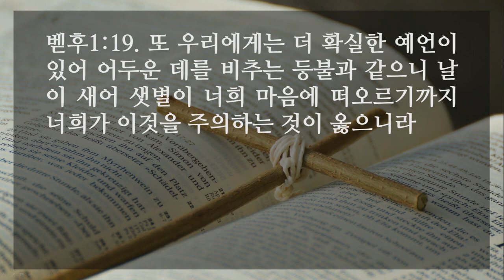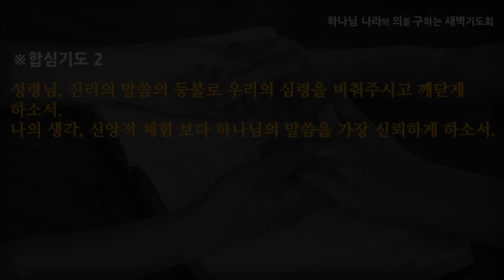[선한목자교회] 새벽기도 2021년 12월 10일 | 보배로운 믿음 - 김은창 목사 [베드로후서 1:1-21]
보배로운 믿음 - 김은창 목사 [베드로후서 1:1-21]